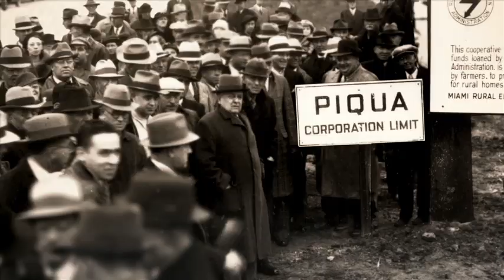NRECA Final MOV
Want to know more about the history of Cooperatives. Watch this video!